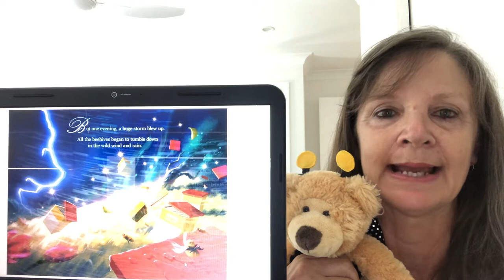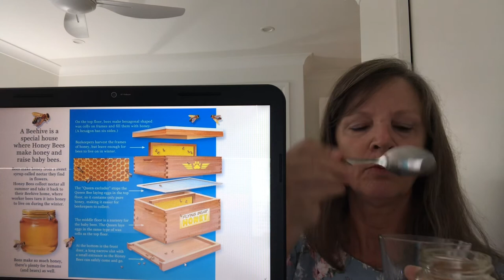Goggles and the Teddy Bears’ Picnic. Writer and illustrator: Jonathan Gunson.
Goggles the Flying Bear and all his family enjoy the best Teddy Bears' Picnic ever!